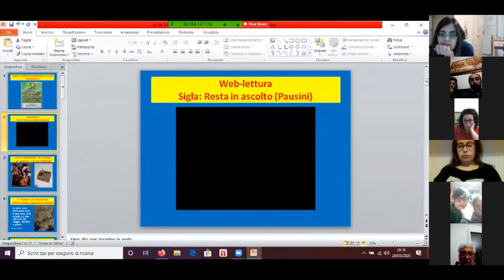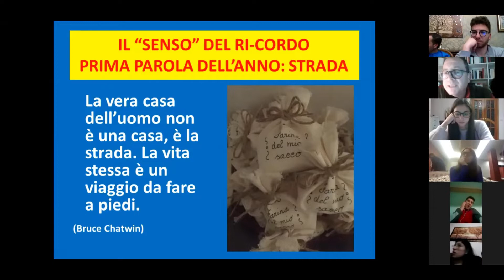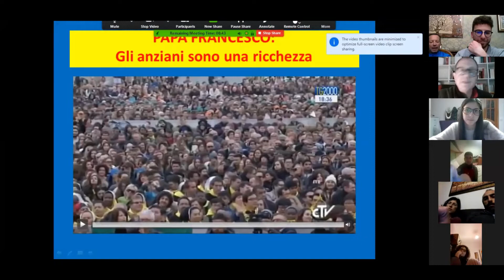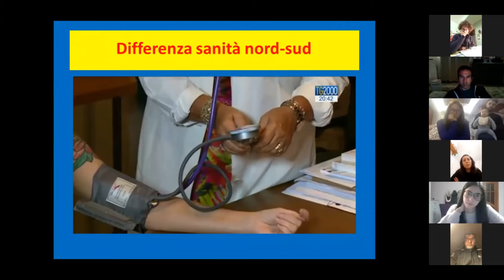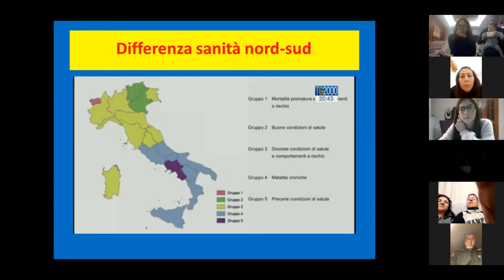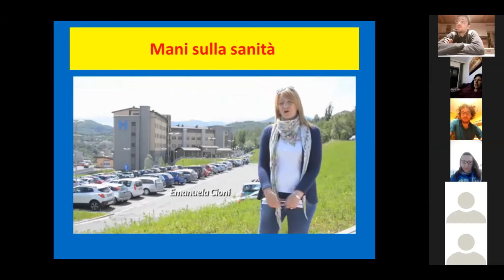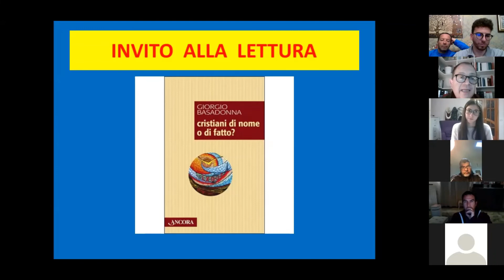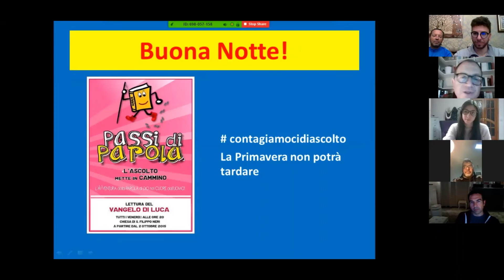Luca 16, 9-18 (20-03-2020)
Ebbene, io vi dico: fatevi degli amici con la ricchezza disonesta, perché, quando questa verrà a mancare, essi vi accolgano nelle dimore eterne.
[Non potete servire Dio e la ricchezza]
Chi è fedele in cose di poco conto, è fedele anche in cose importanti; e chi è disonesto in cose di poco conto, è disonesto anche in cose importanti. Se dunque non siete stati fedeli nella ricchezza disonesta, chi vi affiderà quella vera? E se non siete stati fedeli nella ricchezza altrui, chi vi darà la vostra?
Nessun servitore può servire due padroni, perché o odierà l'uno e amerà l'altro, oppure si affezionerà all'uno e disprezzerà l'altro. Non potete servire Dio e la ricchezza».
I farisei, che erano attaccati al denaro, ascoltavano tutte queste cose e si facevano beffe di lui. Egli disse loro: «Voi siete quelli che si ritengono giusti davanti agli uomini, ma Dio conosce i vostri cuori: ciò che fra gli uomini viene esaltato, davanti a Dio è cosa abominevole.
[Legge di Mosè e regno di Dio]
La Legge e i Profeti fino a Giovanni: da allora in poi viene annunciato il regno di Dio e ognuno si sforza di entrarvi.
È più facile che passino il cielo e la terra, anziché cada un solo trattino della Legge.
Chiunque ripudia la propria moglie e ne sposa un'altra, commette adulterio; chi sposa una donna ripudiata dal marito, commette adulterio.